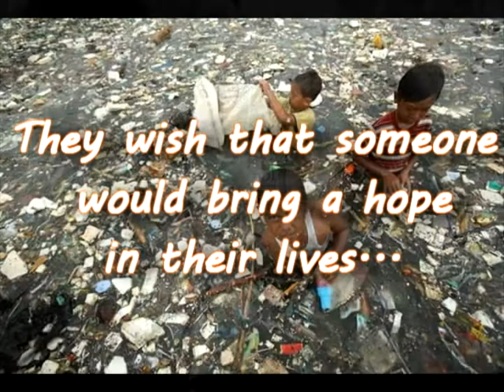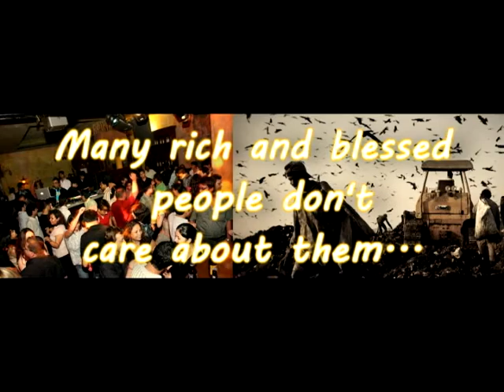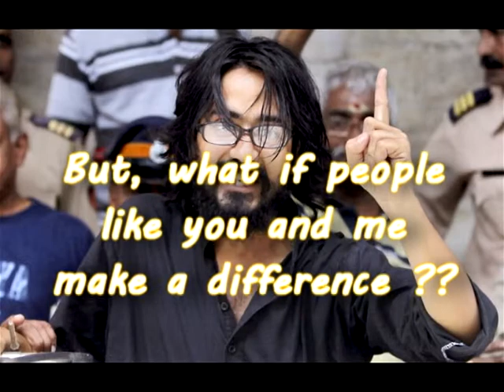SIRI- A social welfare program by BITS Pilani Hyderabad students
A group of like minded people came up with an idea for the betterment of the country... The plan is to enroll all the educated youth as voters and also encourage the same to get into politics with the right motives. So show your spirit and share the video with your friends and help us get closer to our goal. Thank you...!!